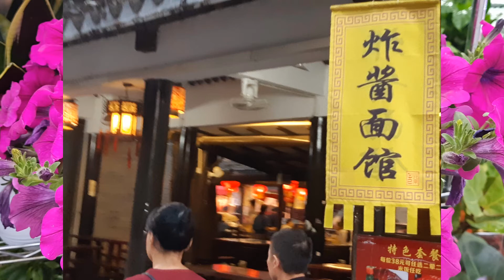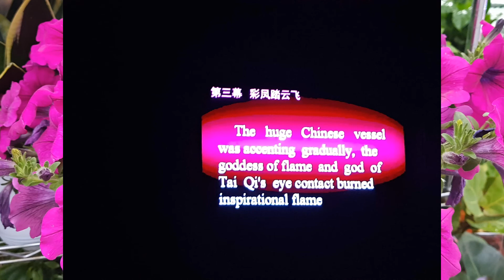중국민속문화촌 과 중국 민속 문화 촌 공연장 에 이르는 주변 사진모음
중국민속문화촌을 보면 중국의 우월주의를 나타내려 하는 21개 중국 소수 민족 들의 권위가 공평하게 받아 드려져야 함에도 공산당 과 인권 문제는 여전히 덮어둔 모습이 방문한 중국 축소판 홍콩 민족 문화촌 의 모습처럼 미완의 모습을 한나라가 아닌가 싶어집니다